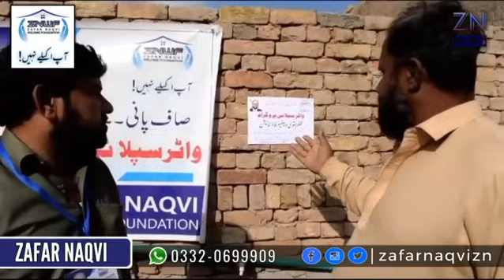PTI admitted that 2018 elections were rigged, Zafar Naqvi ZN News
Hamid Khan of PTI admitted in Asma Sherazi show that PTI was favourite of establishment in 2018 and elections were rigged to bring imran khan and PTI
A petition filed in Islamabad High Court to stop election process, CJ Amir Farooq will do hearing today, Zafar Naqvi ZN News